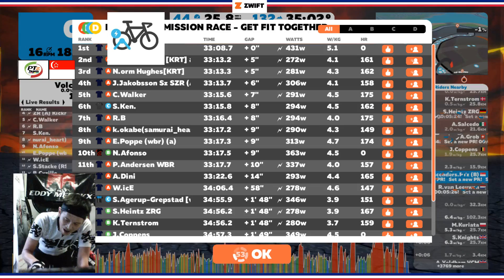BikeRadar Mission Race - Get fit Together (25 Feb 2018, UTC+8Hrs)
New month, new mission! Get Fit Together with BikeRadar. Complete a group workout, group ride, and race, and you could score a BikeRadar Prize Pack that includes some great gear. The Grand Prize also includes a Deluxe Zwift Setup. You got this!

How to participate: sign-up in Zwift in-game before completing a group workout, group ride, and race.

Prizes:

First Prize: 9 Zwifters will win a BikeRadar Prize Pack, including: Lezyne SV 11 multi tool, Topeak Floor Pump, Etape Tour de France book, Chasing the Rainbow book, Tifosi sunglasses, and Knog bike lights.

Grand Prize: 1 lucky Zwifter will win a BikeRadar Prize Pack plus a Deluxe Zwift Setup.

NO PURCHASE NECESSARY. Starts February 5, 2018; ends February 28, 2018. Open to individuals 18+. Void where prohibited.